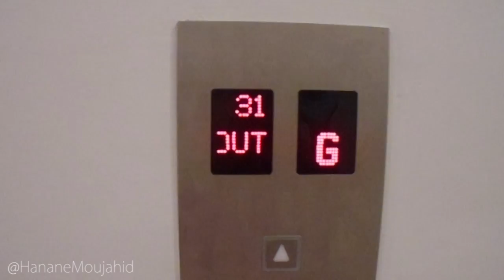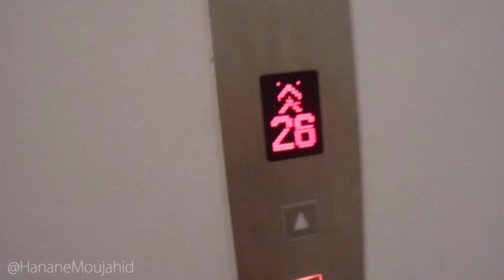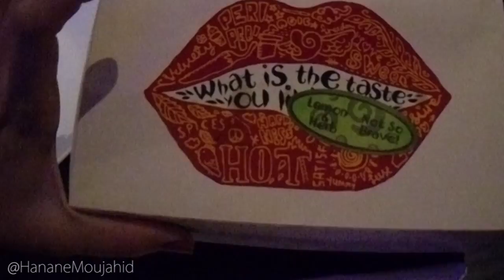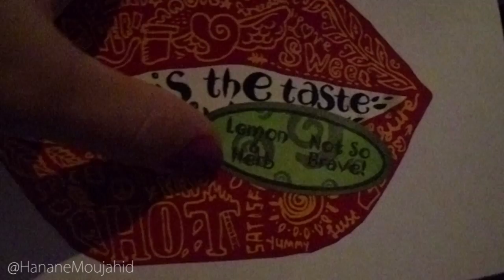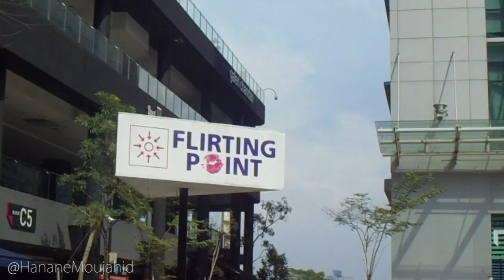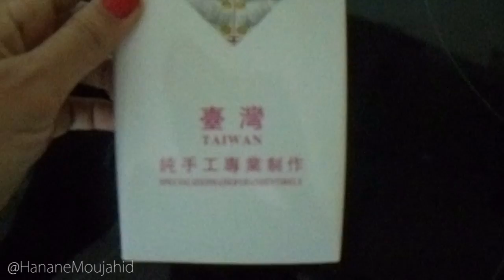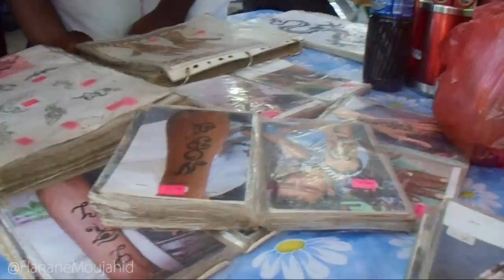KARAOKE! HananeMoujahid Vlog #29